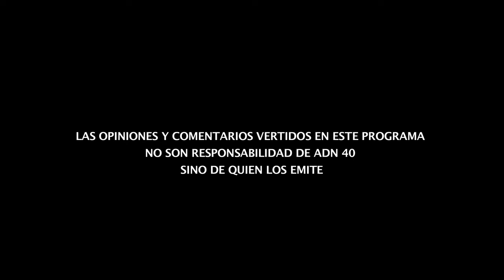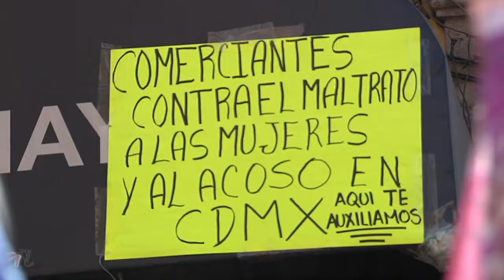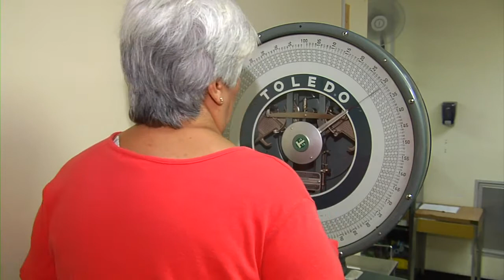EMERGENCIA DE GÉNERO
Claudia Sheinbaum aclara que no está en contra de la alerta de género.